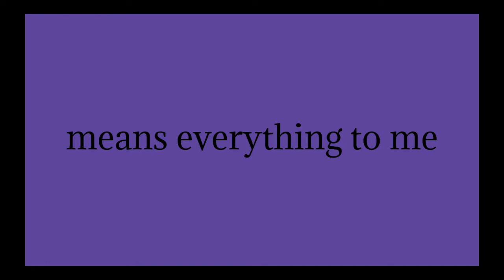Juleka and Rose amv/edit (she, dodie)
THEY NEED MORE SCREEN TIME!
 I DO NOT OWN MIRACULOUS LADYBUG OR THE SONG USED (she by dodie)